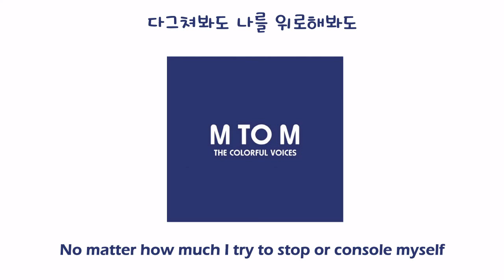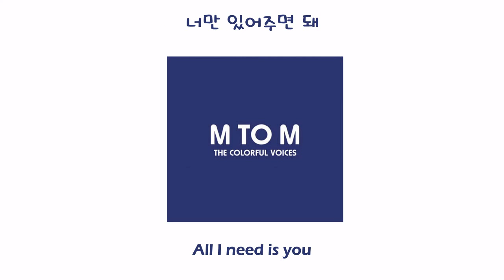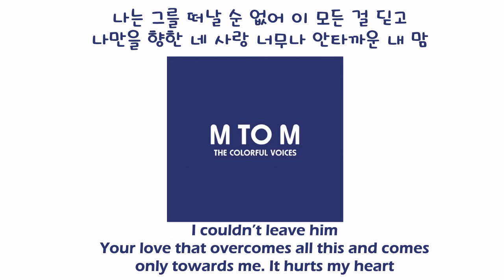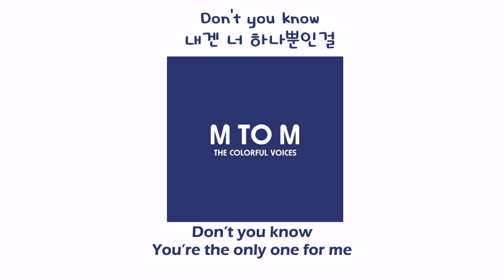(eng) M to M - Return Feat. Miryo